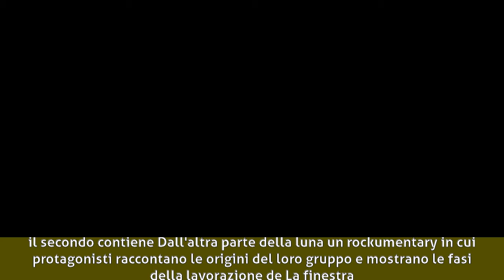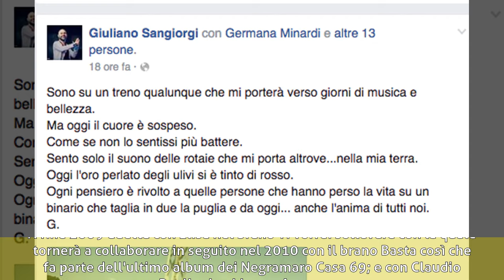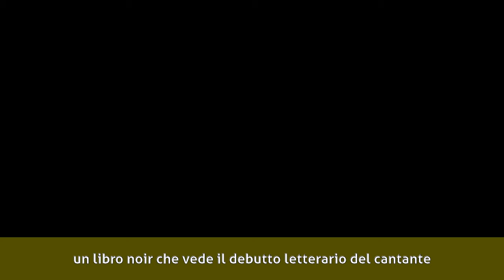Giuliano Sangiorgi - Biografia